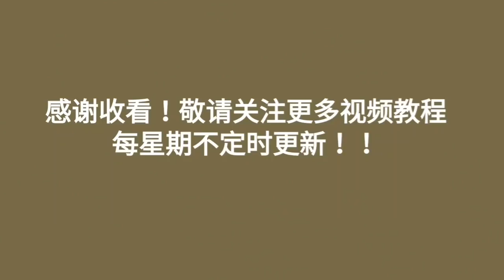How to crochet the base of the basket or bag | part 1 ~To be continue..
钩针部份妈妈自学的喔，不会看图解，也不会制图啦！
看不懂请移步到别的老师那里学习吧！

❤Purchase beautiful lovely ribbon & trims
you can click this link⬇

🌹我已实现我的梦想！！！